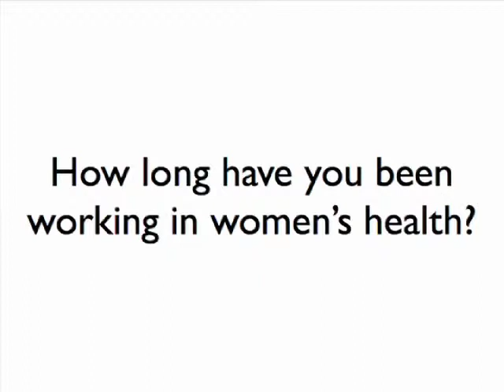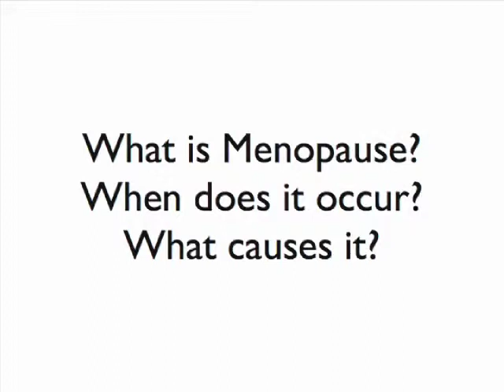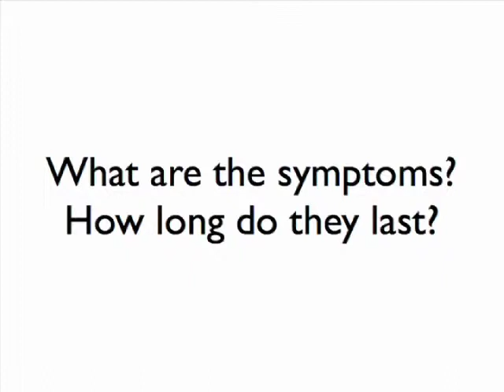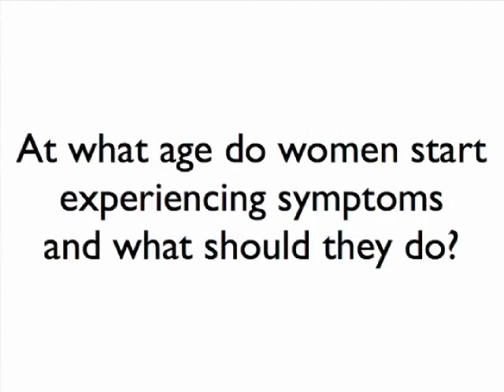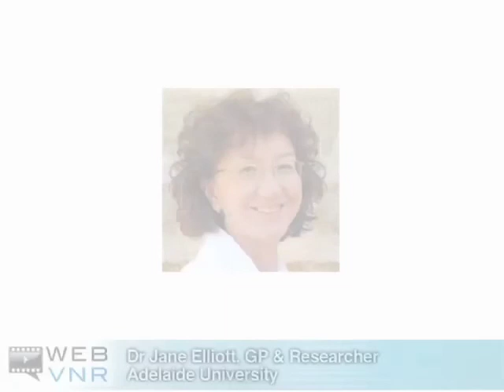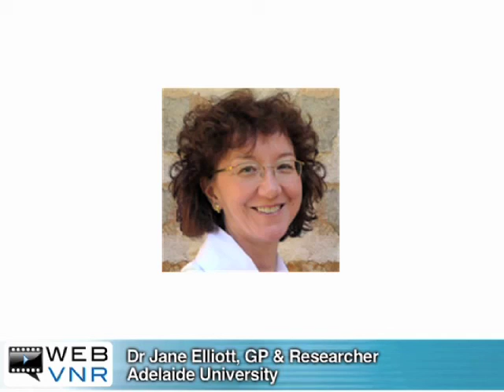GP and women's health expert Dr Jane Elliott talks about menopause, its symptoms & treatment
Dr Jane Elliott is one of Australia's leading experts on women's health and menopause, a researcher and clinical lecturer at Adelaide University and the President-Elect of Australasian Menopause Society. In this interview she talks about menopause, the cause, the symptoms and the impact that it can have on the quality of a woman's life.

Menopause effects women all over the world. Dr Elliott talks us through menopause and it's symptoms such as hot flushes, hot flashes, night sweats, difficulty sleeping and depression, and the important things you need to know about treatment options including hormone replacement therapy.

For more information about a current Menopause clinical trial or to see if you are eligible to participate please contact

If you are interested in participating in the latest Menopause research, visit our clinical trials directory to find out if there is a clinical trial near you

We have interviewed Dr Jane Elliott, Researcher at Adelaide University, President-Elect of Australasian Menopause Society and a General Practitioner specialising in women's health and menopause, to ask her the following questions:
How long have you been working in women's health?
What is menopause? When does it occur? What causes it?
What are the symptoms? How long do they last?
How does the reduction of eostrogen (or estrogen) affect women's health as they get older?
What treatment options are currently available to help reduce symptoms like hot flushes?
Are there any sideeffects from taking HRT?
How does Menopause affect the quality of a woman's life?
At what age do women start experiencing symptoms and what should they do?
Is there anything other advice you'd like to offer women experiencing menopause or fellow GPs?

WebVNR produces online web interviews which are information based, no frills and no fuss, recorded from wherever you are in the world. WebVNR is a video news product from DMG PR. Find out more at: